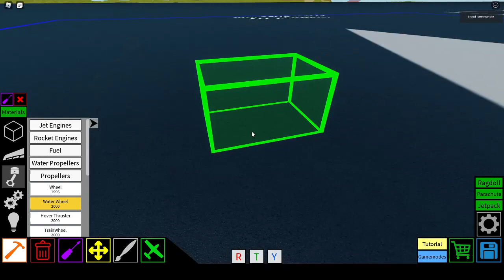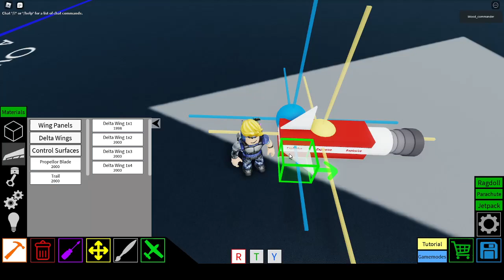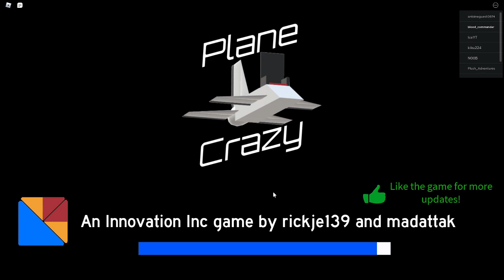plane crazy spider car and missile tutorial and some other stuff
spider car and missile ting